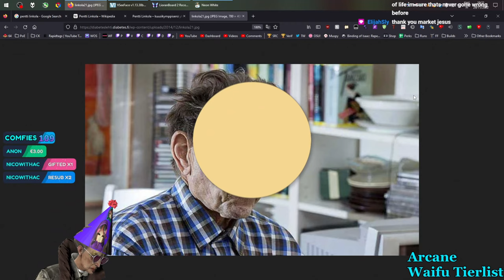Best/Worst of Ceara - #21 TNTussy strikes back